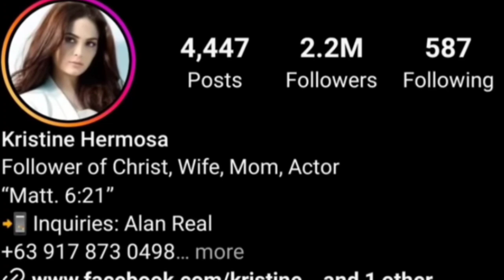ANNULMENT ng KASAL ni Kristine Hermosa at Oyo Boy Sotto APRUBADO NA sa K0RTE!